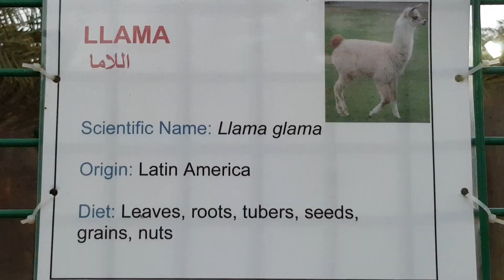(1080p60 HD) Zoo Animals (1080p60 HD) Llama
Emirates zoo park resort -~-~~-~~~-~~-~-